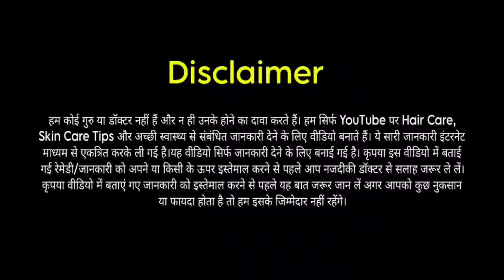एलोवेरा जेल को लंबे समय तक स्टोर करने के आसान तरीके/ How To Store Aloevera Gel For A Long Time/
एलोवेरा को नेचुरल रेमेडी के रूप में भी जाना जाता है। यह कई हेल्थ बेनिफिट्स से जुड़ा है। साथ ही त्वचा को मॉइस्चराइज करने से लेकर धूप में जलने के इलाज तक, एलोवेरा बहुत मददगार साबित हो सकता है। इसके जेल को लगाने के साथ इसका सेवन भी किया जा सकता है।एलोवेरा जेल की शेल्फ लाइफ बहुत कम होती है, रूम टेंपरेचर पर रखा होने पर यह 2 घंटे में खराब हो जाता है। ऐसे में इसे लंबे समय तक स्टोर करने के तरीके पता होना बहुत जरूरी है।इस वीडियो को अंत तक जरूर देखें और ऐसी जानकारी पाने के लिए हमें सपोर्ट जरूर करें।

Video Queries-

Indian Home and Recipes with Neena
How to store aloe vera juice for a long time
How to Store aloe vera jel for a Long Time Without any Chemical
How to store aloe vera jel without a preservative
100% Natural way to store Aloe vera jel
How to store aloe vera jel at home
Alovera Hacks
Aloevera Storage Hacks
without refrigerator how I store aloevera jel at Home
how to make Aloe Vera gel at home
aloe vera gel ko ghar per Kaise banaen
Ghar per aloevera leaf gel ko lambe samay ke liye store karne ka Sahi tarika
how to preserve aloe vera at home
how to save aloe vera gel for long time
ways to preserve aloe vera gel
how to store aloe vera gel for long time
how to preserve aloe vera gel at home for long time
how to store aloe vera gel at home for long time
how to store aloe vera gel for long time in hindi
how to make aloe vera gel at home like market
store aloe vera gel
fresh aloe vera gel
How to make Aloevera Gel at Home
market jaisa Aloevera Gel ghar par banaye
100% pure Aloevera Gel at home
pure homemade aloevera gel
aloe vera gel kaise banaye
make aloe vera gel at home
how to make aloe vera powder at home
how to make aloe vera gel for face at home
aloe vera gel kitne din tak rakh sakte hain
how to make aloe vera gel
DIY Aloe vera gel
how to make patanjali aloe vera
2 Minute DIY Homemade ALOE VERA GEL
market like homemade aloevera gel
how to make aloevera gel
how to make market like aloevera gel
how to make aloevera gel without gelatin
how to make aloevera gel without gelatin and cornflour
how to make market like Aloevera Gel without gelatin
Patanjali aloevera gel at home
ghar mein aloevera gel kaise banaye
ghar mein Aloevera Gel kaise banaye bina gelatin ke
how to store aloevera gel for long time
ghar pr aloevera gel kaise nikale
aloevera gel kaise nikale
homemade aloevera gel
how to preserve aloevera gel at home
vitamin e capsule for hair and skin
how to make aloe vera juice at home
kesar chandan aloe vera gel uses
aloe vera gel for skin whitening
aloe vera gel for dark circles
how to use aloe vera gel
aloe vera gel benefits for face
homemade aloe vera gel for face
how to extract aloe vera gel from aloe vera plant at home
how to preserve aloe vera gel at home
how to make aloe vera gel in hindi/urdu
homemade aloe vera juice
ग्वारपाठा का जैल कैसे बनाए
घृतकुमारी का जैल कैसे बनाए
२ मिनट में पतंजलि एलो वेरा जेल घर पर बनाये
एलोवेरा जेल को स्टोर करे इस आसान ट्रिक से